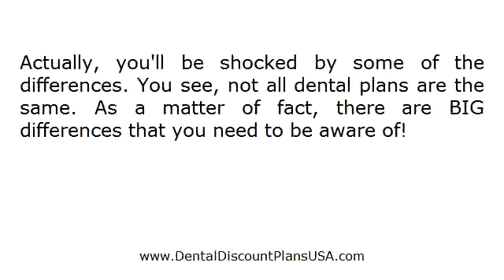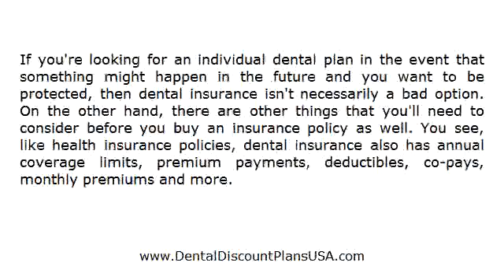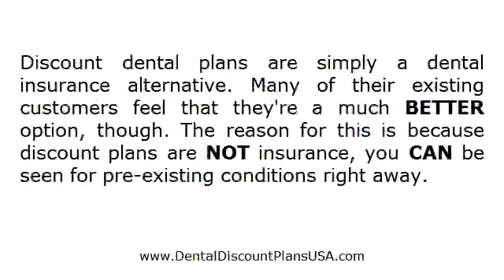Dental Plans For Individuals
- There's a big difference between dental insurance and dental discount plans that you should be aware of before you buy. This short video will show you exactly what you need to know.  Watch it today to find out more!